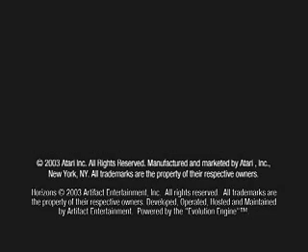Horizons Empire of Istaria - Trailer (PC Game)